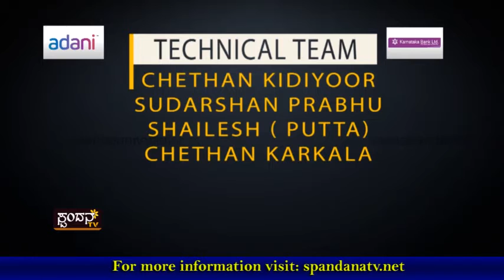Spandana Business Awards 2016│ಸ್ಪಂದನ ಬಿಸಿನೆಸ್ ಅವಾರ್ಡ್ಸ್ 2016│Episode 03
The Awards were designed to recognise the best entrepreneurs and enterprises who have been contributing for the economy and social well-being. This Award is a token of appreciation for proven results of such hardwork and an encouragement to continue delivering excellent results in Dakshina Kannada and Udupi district.

37 Best Entrepreneurs and Enterprises were awarded by Honorable Ministers and eminent Dignitaries viz

Mr. P. Jayarama Bhat - MD & CEO, Karnataka Bank Ltd.
Mr. Nalin Kumar Kateel - MP, Loksabha
Mr. Ramadas Kamath U. - Senior Vice President, Infosys
Mr. Kishore Alva – Exec. Dir. & Jt. President, UPCL - ‎Adani Power Limited
Mr. K. Ullas Kamath – Jt. MD & CFO, Jyothi Laboratories
Mr. Mahabaleshwar M. S. - CGM, Karnataka Bank Ltd.
Mr. Jeevan Saldanha - President, KCCI
Mr. Srikrishna Rao Kodancha - President, UCCI
Mr. Bhushan Gulabrao Borase – SP, Dakshina Kannada

The awardees :
1.   Best Entrepreneur in Construction & Real Estate Sector : Mr. Dharmendra B. Mehta, CMD - Allegro Ventures India Pvt. Ltd
2.   Best Entrepreneur in Construction & Real Estate Sector : Mr. Jerry Vincent Dias, MD - Mandavi Builders & Developers
3.   Best Women Entrepreneur : Mrs. Sarita Santosh, Founder - Sunshine Travels
4.   Best Women Entrepreneur : Mrs. Vathika Pai, Proprietrix - Vathika International Travels
5.   Best Entrepreneur in Automobile Sector : Mr. Arjun Rao, Director - Arvind Motors
6.   Best Entrepreneur in Automobile Sector : Mr. Prasad Raj Kanchan, MD - Kanchan Hyundai
7.   Best Entrepreneur in Hospitality Sector : Mr. Jayaram Bannan, Chairman - Ocean Pearl
8.   Best Entrepreneur in Hospitality Sector : Mr. Noushad Bawa, Partner - Royal Darbar
9.   Best Entrepreneur in Retail Sector : Mr. Ramesh A. Bangera, Managing Partner - Udaya Group of Industries
10.   Best Entrepreneur in Retail Sector : Mr. Surya Prakash K., MD - Prakash Retail Pvt. Ltd. (Harsha)
11.   Best Social Entrepreneur : Mr. Yathish Baikampady, CEO - Panambur Beach Tourism Development Project
12.   Best Social Entrepreneur : Dr. Krishna Prasad K., Director - Prasad Netralaya
13.   Best Entrepreneur of the Year : Dr. V. Ravichandran, CEO - Dia Systems
14.   Best Entrepreneur of the Year : Mr. Manohar S. Shetty, MD - Sai Radha Group
15.   Best International Trade Award : Mr. Bola Raghavendra Kamath, Founder - Bola Raghavendra Kamath & Sons
16.   Best International Trade Award : Mr. Chirag Ramchandra, Partner - Chiramith Precision
17.   Best Large Business : Mr. Prakash Rao, Partner - Kalbavi Cashews
18.   Best Large Business : Mr. Sudheer Bhat, Director – Finance - Robosoft Technologies
19.   Best Small to Medium Size Business : Mr. Ananthesh V Prabhu , Partner - Aruna Industries
20.   Best Small to Medium Size Business : Mr. Isaac Vas, MD - Merger Beverages Pvt Ltd
21.   Best Manufacturing Excellence Award : Mr. Shankar Suvarna, Founder - Shankar Roofing Systems
22.   Best Manufacturing Excellence Award : Mr. G. Giridhar Prabhu, Proprietor - Achal Industries
23.   Best Entrepreneur in Jewellery Sector : Mr. Gujjadi Prabhakar Nayak, MD - Swarna Jewellers
24.   Best Entrepreneur in Jewellery Sector : Mr. M. Prashant Shet, Partner - S L Shet Jewellers
25.   Best Young Entrepreneur : Mr. Dikshith Rai , ‎Founder-CEO - CodeCraft Technologies Pvt. Ltd.
26.   Best Young Entrepreneur : Mr. Ashith Hegde, MD (Asia-Pacific Region) - Arkieva
27.   Best Entrepreneur in Healthcare & Education Sector : Rev. Fr Patrick Rodrigues, Director - Father Mullers Charitable Institutions
28.   Best Entrepreneur in Food & Food Processing Sector : Mr. Annappa Pai, Director - Ace Foods Pvt. Ltd.
29.   Best Innovative Business Award : Mr. Ignatius Orwin Noronha , MD - Leowin Solutions - MozziQuit
30.   Best New Business of the Year : Mr. Shivprasad Shetty Tallur, MD - Tallur's Group
31.   Best Green Business of the Year : Mr. Mukund Kamath, MD - Ideal Ice Creams
32.   Best Entrepreneur with Social Responsibility : Mr. Uday Kumar Shetty Inna, District President - Indian Human Rights Panel
33.   Special Contribution to Art & Culture : Mr. Bhaskar Kogga Kamath, Master Puppeteer
34.   Fastest Growing Business : Mr. Pradeep G. Pai, MD - Hangyo Ice Creams Pvt.Ltd.
35.   Lifetime Achievement Award : Mr. M R Prabhu, Partner - City Bakery
36.   International Trade Award for Capital Goods : Mr. G. Ramakrishna Achar, Chairman & MD - Sri. Kalikamba Fabricators (S.K.F.)
37.   Lifetime Achievement Award : Mr. A. G. Pai, Chief Executive Officer - JBF Industries Ltd.